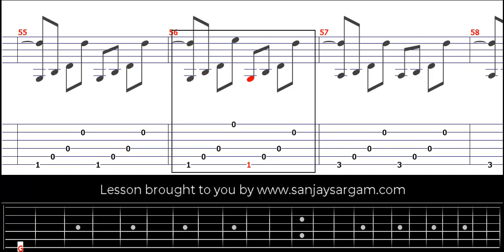Conferring With The Moon - Guitar Tutorial (Fingerstyle)